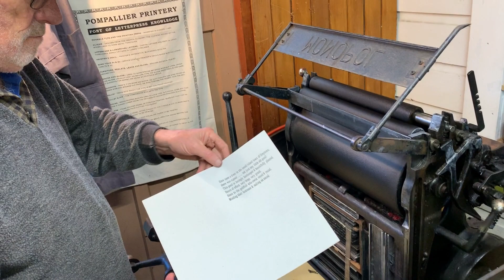New book underway - supercut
Teaser for the new Homeprint book being printed in lockdown!